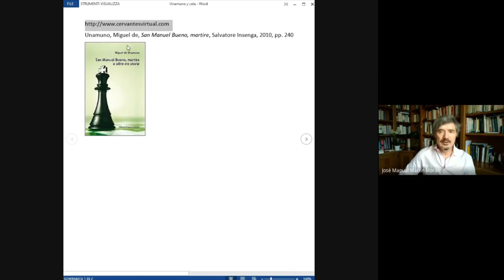José Manuel Martín Morán - Hispánica, clásicos #1